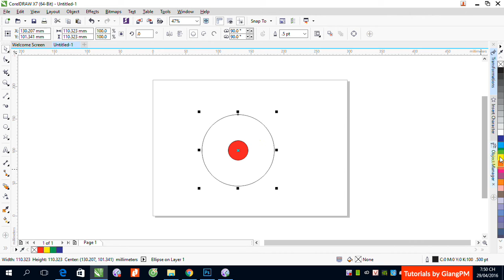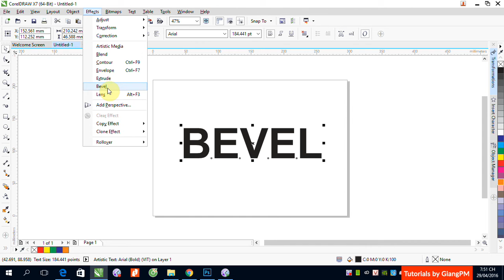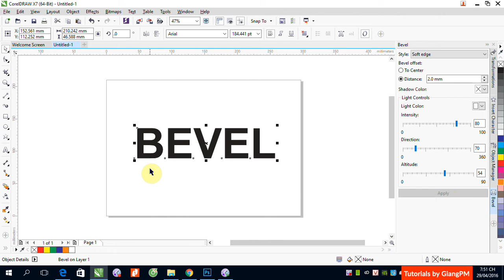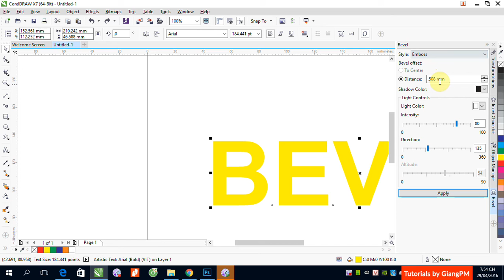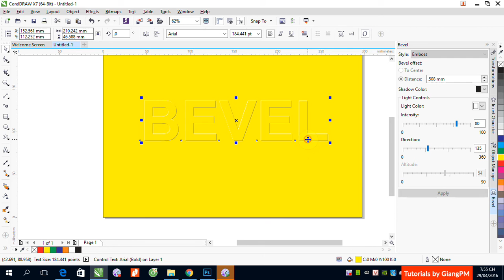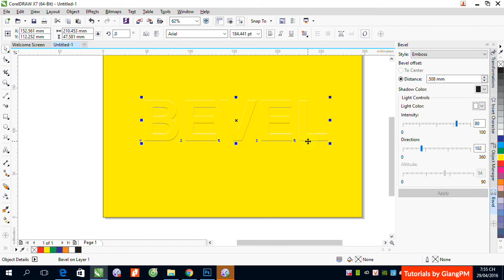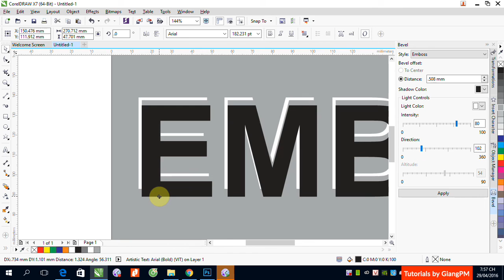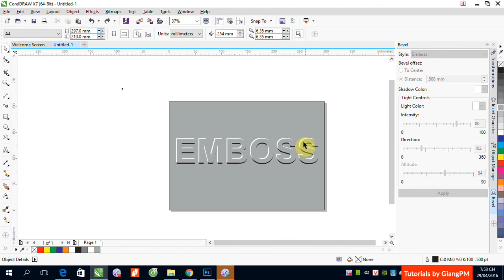B8 Effect Bevel